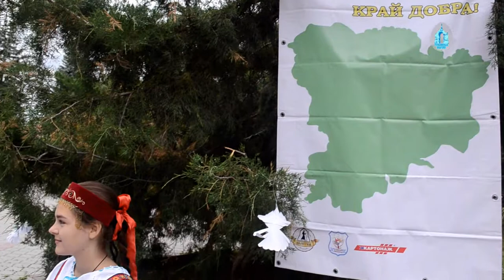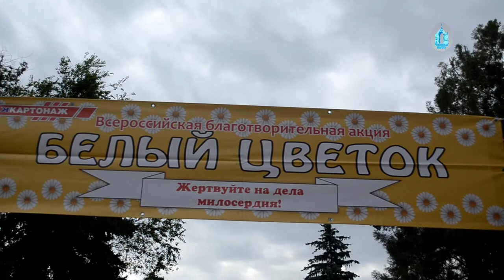Всероссийская благотворительная акция «Белый цветок».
8 июля 2017г., при поддержке администрации городского округа город Михайловка Урюпинской епархии,  в рамках Фестиваля православной культуры прошла всероссийская благотворительная акция «Белый цветок».

Организаторами акции выступили: Молодёжный отдел Урюпинской епархии, православный молодёжный клуб «ПИЛИГРИМ», православный клуб рукоделия «Благо».

Данная акция проводилась для помощи в сборе средств на лечение Людмиле Сысоевой, которая является добровольцем православного молодёжного клуба «ПИЛИГРИМ» и мамой двоих очаровательных детишек. Её диагноз: дерматофибросаркома с злокачественным новообразованием кожных покровов, развивающаяся из клеток соединительной ткани и фибробластов. Гидронефроз. Операцию Людмиле назначили в Москве на 19 июля. Её сделают бесплатно, но на  химиотерапию, лечение и реабилитацию требуются средства в размере 110 тысяч рублей, которые планировалось собрать во время акции.

Перед началом Фестиваля православной культуры был отслужен Молебен, который возглавил благочинный Михайловского Церковного округа иерей Алексий Шамов. Ему сослужило священство города Михайловка.

На мероприятии можно было принять участие в беспроигрышной лотерее, сфотографироваться в оформленной фотозоне, распечатать красивое фото на память, купить сувенир ручной работы, отведать вкуснейшей выпечки, минеральной воды и лимонада от местных производителей, получить подарок с дерева желаний, купить воздушные шары, стать участником разнообразных игр и мастер-классов, сделать рисунок аквагримом, оставить пожертвование сестрам милосердия, а также приобрести белые цветы у девушек в красивых платьях.

В ходе акции, которая проводилась в рамках городского Фестиваля православной культуры, было собрано 73 тысячи 529 рублей 40 копеек.

9 июля акция продолжилась на Приходах храмов Святителя Николая и Казанской иконы Божией Матери. Во время нее удалось собрать 27 тысяч 132 рубля 35 копеек.

Общая сумма сбора составила 100 тысяч 661 рубль 75 копеек.

Организаторы выражают благодарность спонсорам, которые оказали поддержку в проведении данных мероприятий: ООО «Тортик», ООО «Картонаж»,  сети магазинов «Академия рыбы», магазину цветов «Деметра», цветочной мастерской «Flor Deco», магазину «Шмотик», ООО «Производство Себряковминводы», ИП Игнатовой, свадебному салону «Венеция», Городскому Дворцу Культуры г. Михайловка,  прихожанам и работникам православных Приходов храмов г. Михайловка.

Ежедневно каждому из нас надо помнить о том, что в любой момент, помощь может понадобиться и нам с Вами! Проведение акции сегодня-это попытка возрождения благотворительных традиций русского общества. Жертвуйте на дела милосердия!

г. Михайловка